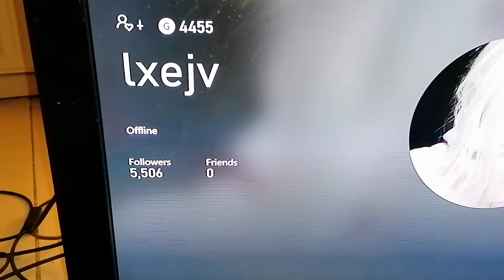Watch out for this spam bot on xbox